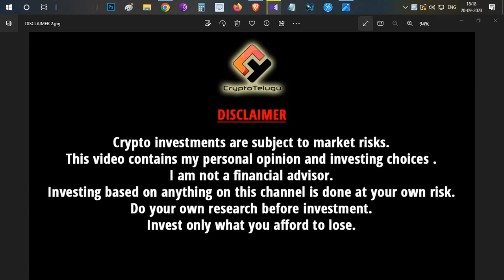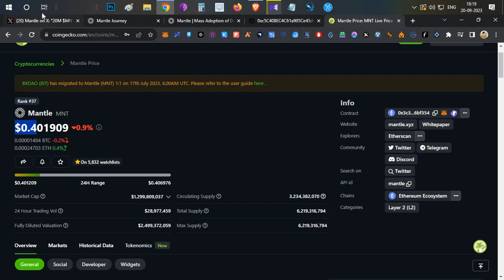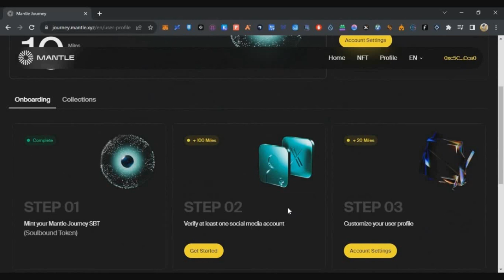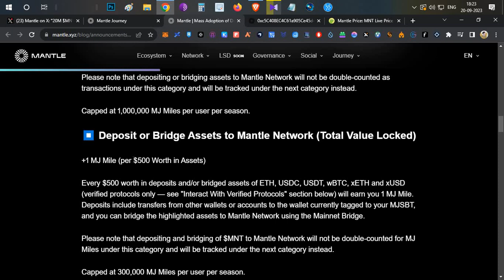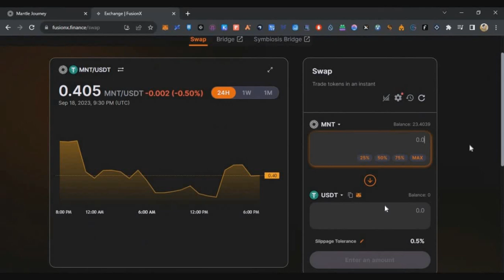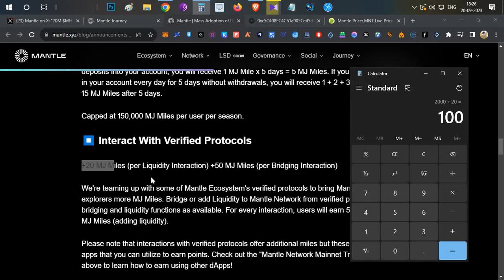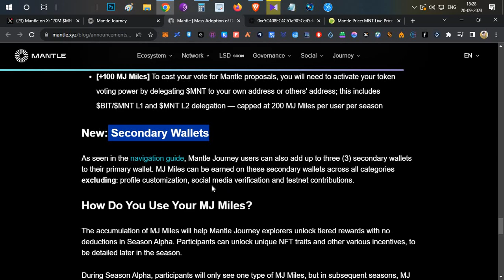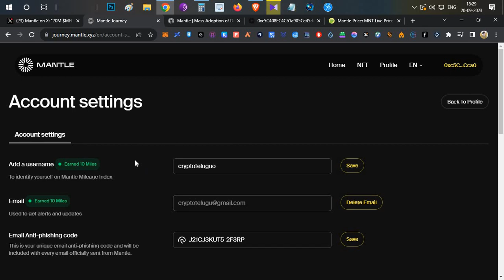Mantle Journey 🎁Win $MNT, Tips & Tricks to Earn MJ Miles with Low Fee- Telugu